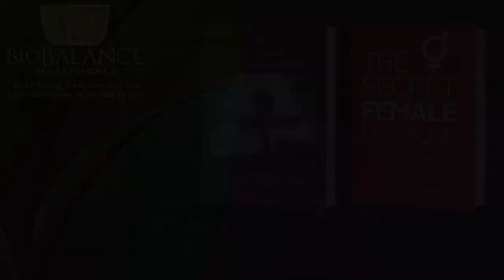Length of Life vs. Quality of Life, Which Way Should Medicine go?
Today we are going to discuss a presentation we heard at the AMMG conference in Tucson last October. The presentation was given by Dr. Angela DeRosa. Dr. DeRosa is the Medical Director of Belmar Pharmacy in Colorado.

Her presentation covered six main themes and we want to speak to you about several of them today, in particular, her concept of statistical homicide and her discussion regarding the evidence surrounding the Womens’ Health Initiative and how it relates to the current understanding of hormonal medicine.

One of the major thought- provoking issues in modern medicine is the concept that there are two different expectations facing physicians in regard to the goal of treating patients:  one is the goal of working toward a long life, disregarding the quality of a patient’s life. The other is the goal of a quality of life as our endpoint of treatment.

For example, if a patient has an aggressive lung cancer and there must be a decision made between treating her with a type of chemo that causes daily nausea vomiting and incapacitation, but offers a slightly longer life (an extension of less than a year), versus living half the time in fairly good condition until the last month of life. There are drug regimens that provide the first option are usually extremely expensive and offer longer life without quality. The second option is a slightly shorter life with more quality to connect with her loved ones before she dies.  In the past doctors were trained to pursue a longer life with no regard to the quality of that life.  In the recent past we began to wonder about the intelligence of that decision.  What would I do if I had the choice?

These are extreme examples and at BioBalance I have created a much different idea that does not make patients choose between length of life or quality of life.  The only requirement for me to treat a patient to achieve a longer life with quality, is some “lead time”…..I need to treat my patients before they get sick!

In general, modern medicine and all the research that is the basis for decision making in medicine today is geared to making people live longer.  The goal of medical research is keeping people alive….they consider it a “win” as long as that person is breathing, however impaired, or unable to care for herself.

The new paradigm is that of quality of life as the endpoint, keeping patients from being housed in nursing homes and from having to be cared for by their families.  To do that you need muscle mass so you don’t fall and so you can walk without a walker.  Quality of life means being able to connect to your spouse sexually, by keeping your libido for as long as you want and enjoy it. We are working on preventing Alzheimer’s disease by decreasing inflammation, diabetes and avoiding toxic substances that contribute to that disease. Dr. Derosa lectured on the same things I teach my patients every day.  She maintains that many of the guidelines for doctors regarding treating and diagnosing illness do not make any recommendations towards treating a patient to achieve optimal health, and therefore quality of life.

“Modern scientific medicine prefers laboratory measurements rather than assessing patient’s symptoms; regardless of the fact that it is the symptoms that make up syndromes.”

One of the syndromes that we treat every day is menopause. 1.1 billion women will be in menopause in the 2020. Medicine looks at menopause as one or two symptoms such as hot flashes and a dry vagina.   BioBalance Health® looks at menopause as a syndrome that changes women’s lives for the worse and impairs their ability to enjoy life and be productive. We feel it is important to treat women as if their mental capacity, physical health, and sexual life are relevant and important and that the best way to take care of these issues is to replace their sex hormones (estradiol and testosterone) that are lost to the changes occurring at menopause. If you replace these hormones to the same level of hormones you had in your thirties, you will age in a healthier and stronger way, maintaining your abilities to function and remain relevant and independent!

According to the Journal of the American Geriatric Society, you will hit menopause before you are fifty, and your life expectancy is about 80. Why should you spend thirty years of your life broken down and sick? We believe that you do not need to experience life this way and that replacing your lost hormones is the treatment of choice for maintaining strength, mental acuity, and independence throughout your life. This should be a Newsflash to mainstream medicine: Staying healthy with hormones keeps you from getting life-threatening illnesses!